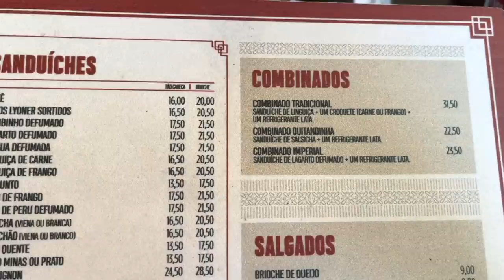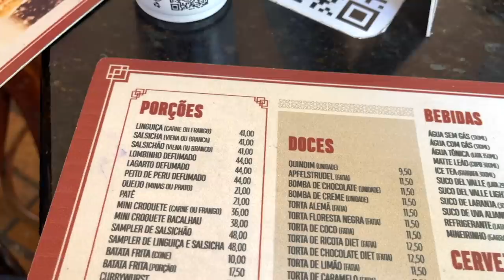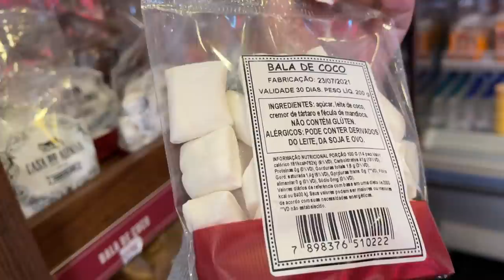Melhor Croquete e Pão com Linguiça do Brasil + Diario de Obra | Casa do Alemão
Diário de obra com as maiores modificações da nossa casa nova até agora. Também comendo croquete e pão com linguiça da Casa do Alemão.
Pedras das bancadas em quartzito, mármore e granito fornecidas pela PBA Stones.
Os vidros, janelas e espelhos são da Barra Vidros. Empresa com quase 40 anos de tradição.